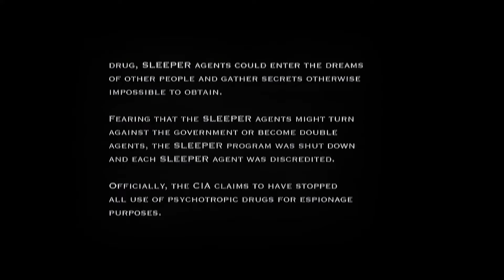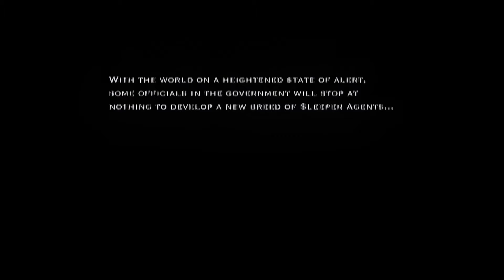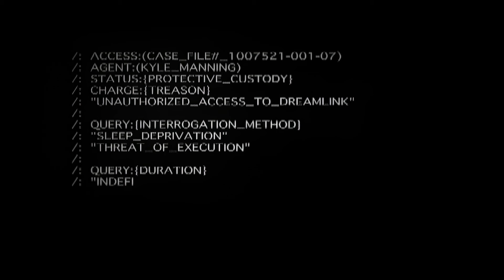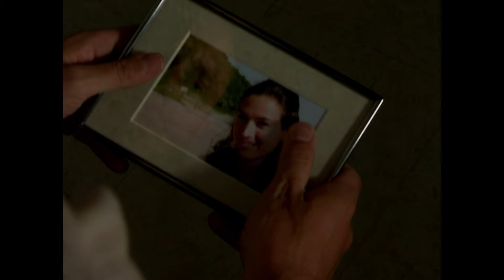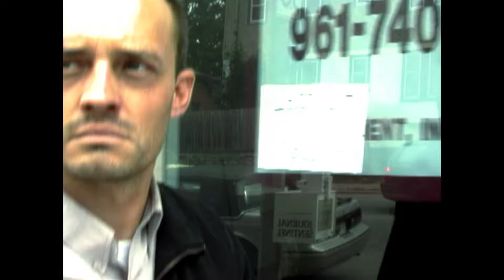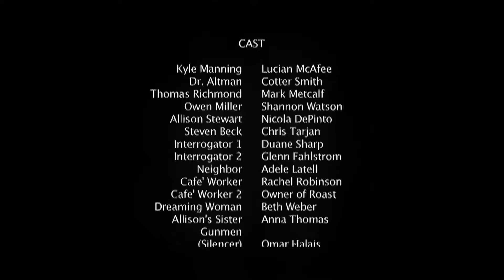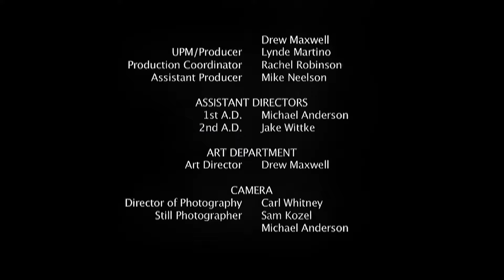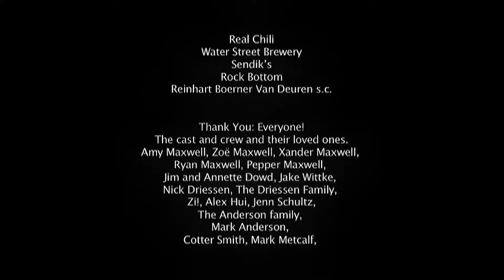Sleeper 卧床 🎬 2007年 高清中字 免费完整版在线观看 | 科幻 惊悚 | 卢西安·麦卡菲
剧情介绍 : 一个人必须阻止政府的终极刺客——一个能够进入人们梦境并从内部杀死他们的梦游者特工，结果却发现杀手是他可能无法阻止的人。

主演: 卢西安·麦卡菲，科特·史密斯，马克·梅特卡夫
导演 :  德鲁·麦克斯韦尔
类型 : 科幻，惊悚